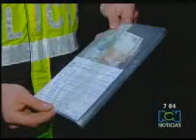RCN marcha 20110908NB12